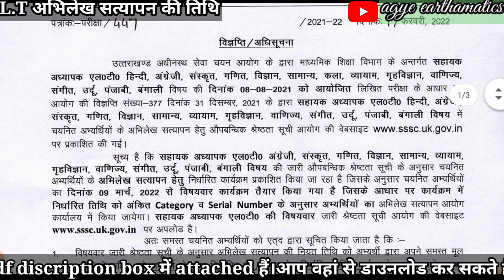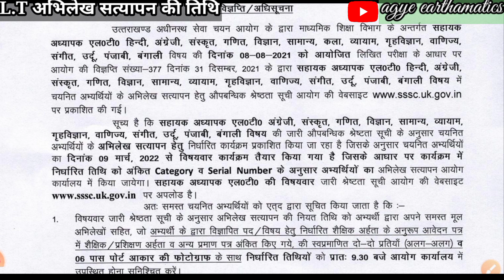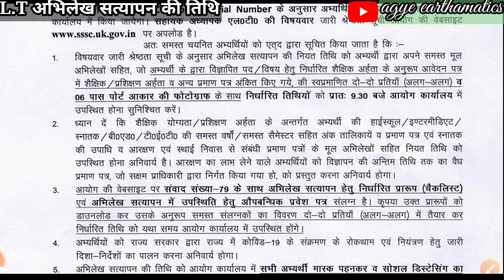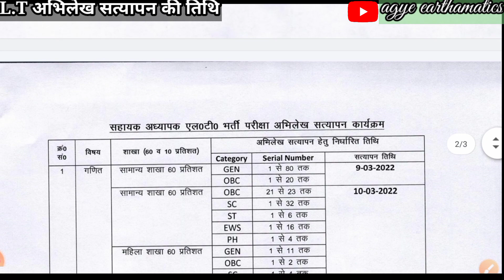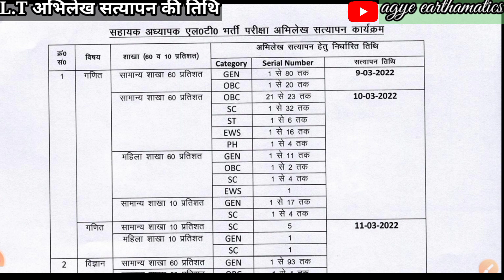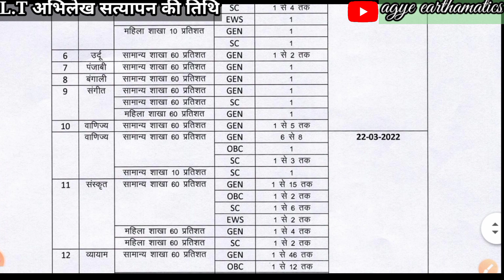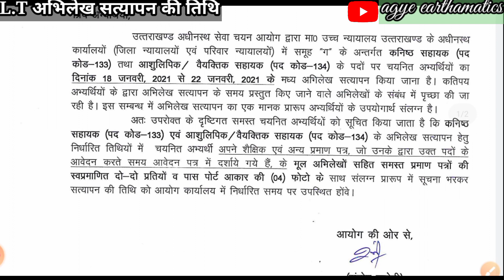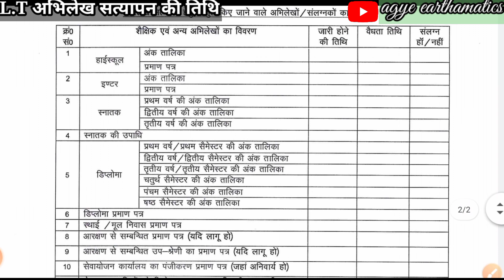LT documents verification uksssc|samvad no.79|सहायक अध्यापक अभिलेख सत्यापन|संवाद संख्या79|uttarakhnd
all pdf attached-